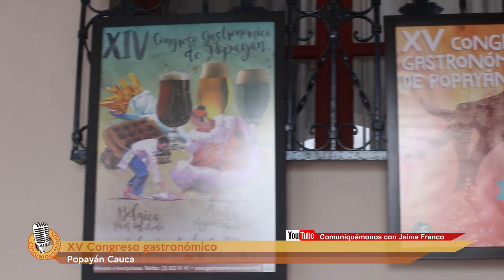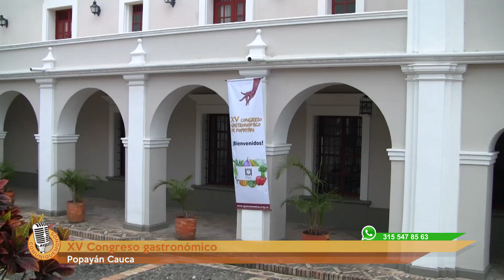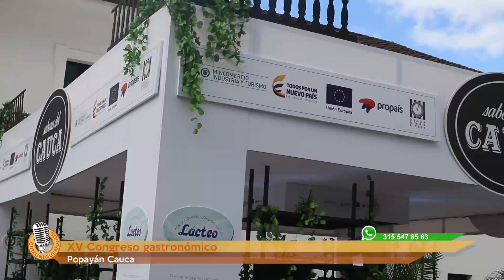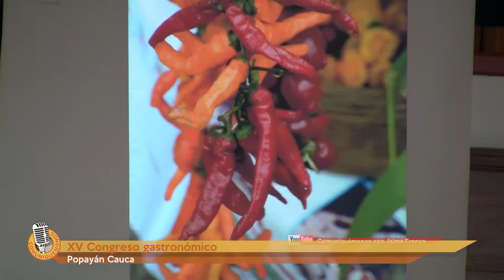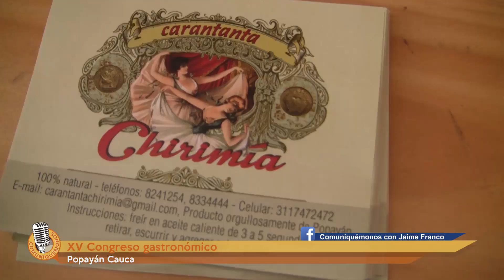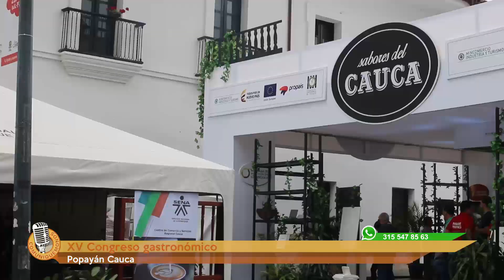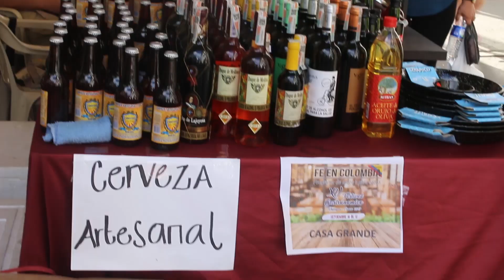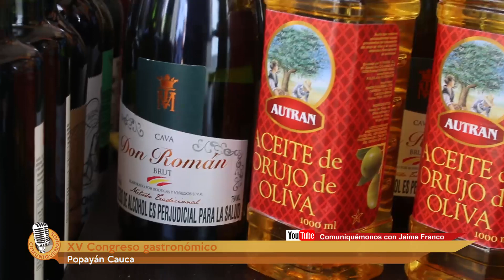XV Congreso Gastronómico | Popayán Cauca 2017